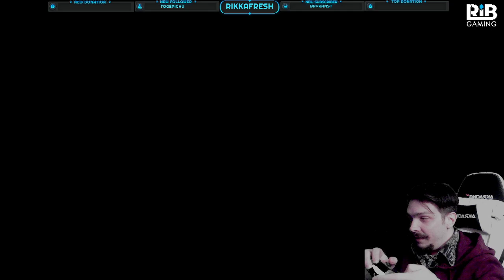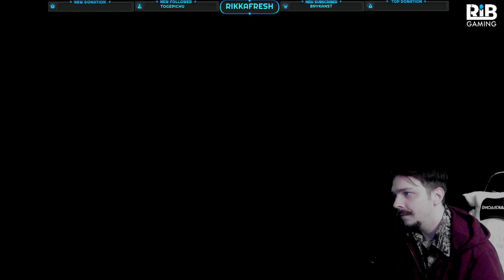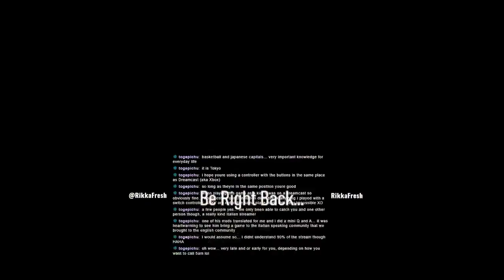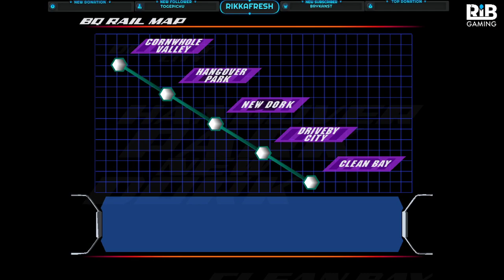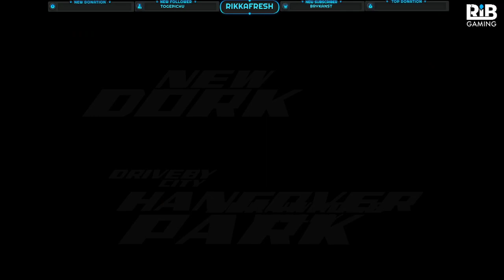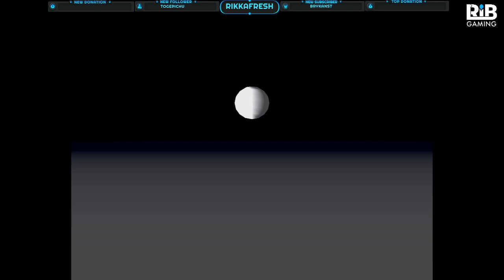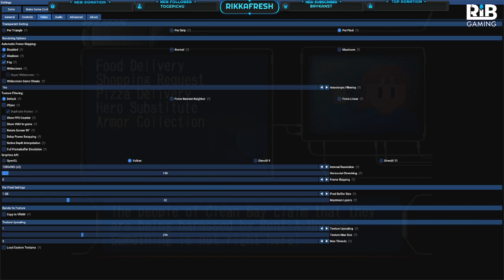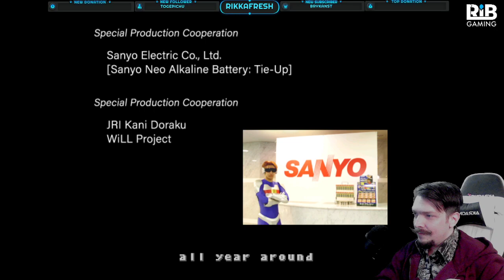Rent-A-Hero No. 1 [Part 2 Final]